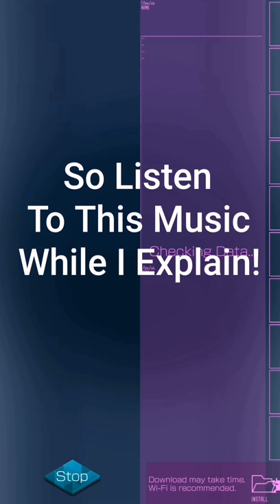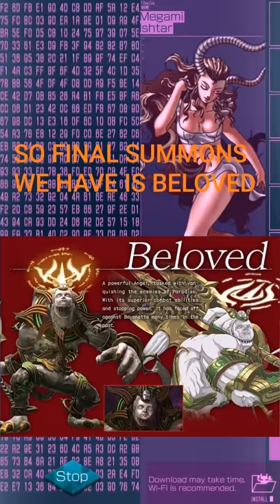Dx2 Shin Megami Tensei Liberation Amazing Collab News!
EDIT: New info I just found out from the Reddit, the free Bayonetta is 4*, and the gatcha version is 5*. All of the 3 characters coming are available in 4*. Both Jeanne and Bayonetta also come in 5* gatcha.

Some news info on the coming collaboration and summons to come. I also do some summons at the end for new units xD

Keep your resources saved and ready for the 14th Feb 2019!

This is an amazing high graphics game that's similar to MobiusFF. These are the same people that got us Persona 5 as you can tell from the devils available.